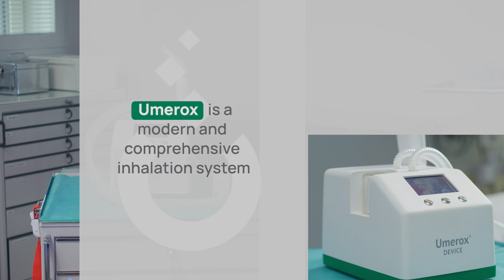Umerox - innovative inhalation system for prompt procedural analgesia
Umerox - innovative inhalation system for prompt procedural analgesia, including a drug delivery device and the non-opiod inhalation analgesic.
Umerox Device - stationary device for multiple inhalation applications of the drug Umerox 3 ml.
✅ Light & Portable - weight 2,3 kg

✅ Simple & Convenient To Use
🔸tracking the amount of medication in the vial
🔸updating information on the received dose of medication after each inhalation
🔸suitable for use in both hospital and outpatient settings

✅ Safe
🔸deactivation of methoxyflurane with a carbon filter
🔸system ventilation after the procedure

Depending on the manipulation and the level of pain syndrome, Umerox can be used alone or in combination with other pain relief agents such as ketorolac/paracetamol, etc.

It helps reduce pain sensations to 5 points on the Visual Analogue Scale (VAS) and alleviates the patient’s condition during short-term painful medical procedures2 without the additional risk to patients & without any restrictions. Reducing anxiety in 90% of patients before medical procedures.